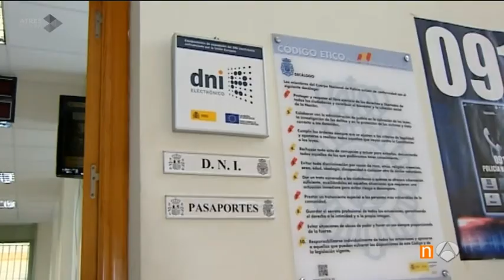ANTENA3 DECL J COUSO Continúa la saturación en las oficinas de la policía para renovar el DNI